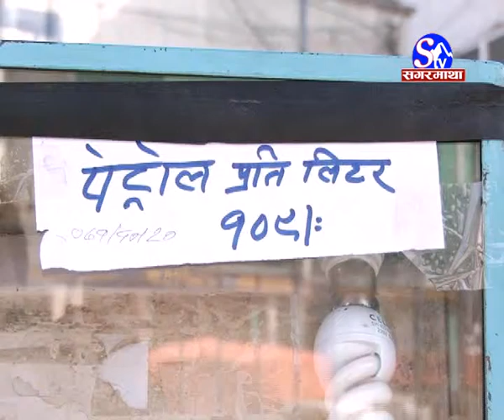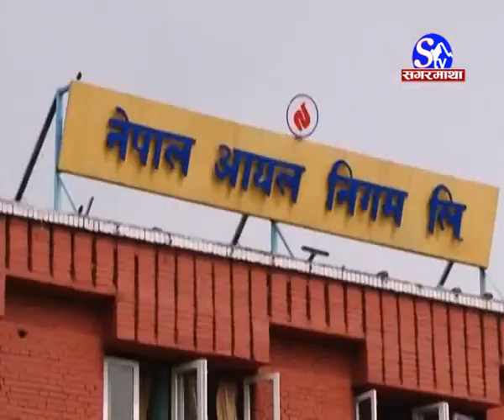राजधानीदेखि राजधानी बाहिरका पम्पमा गुणस्तरदेखी परिमाणसम्म उपभोक्ता ठगीए